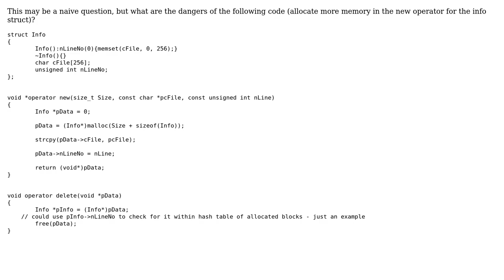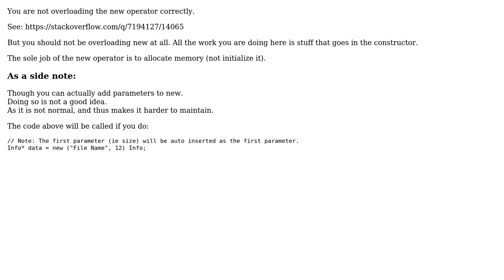Overloading the new operator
With thanks & praise to God, and with thanks to the many people who have made this project possible! | Content (except music & images) licensed under CC BY-SA | Music | Images & others | With thanks to user themadme user Martin York user Jamal and the Stack Exchange Network Trademarks are property of their respective owners. You are responsible for your own actions.